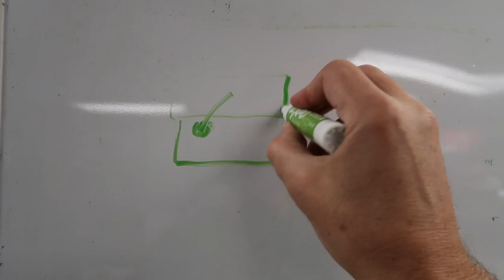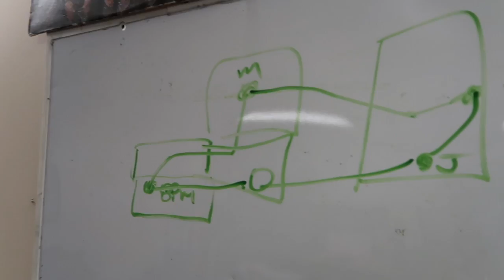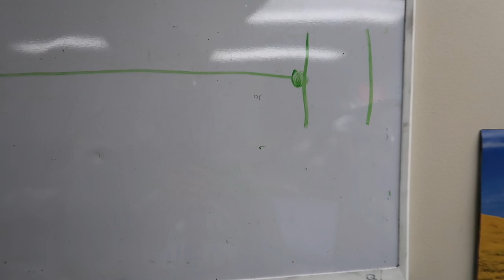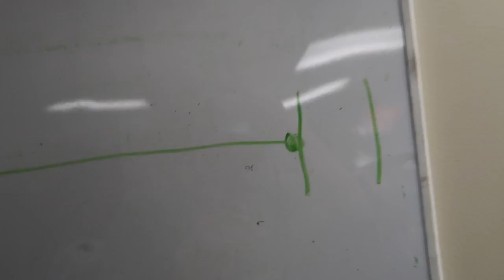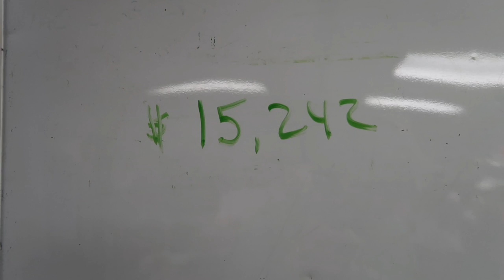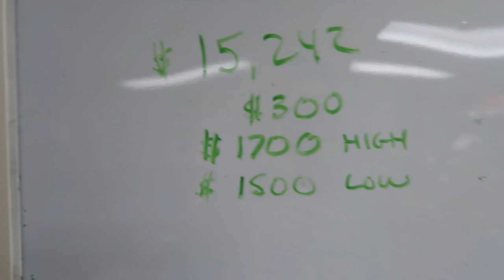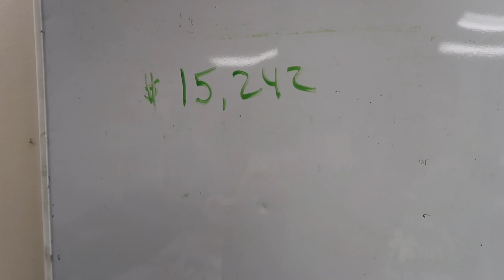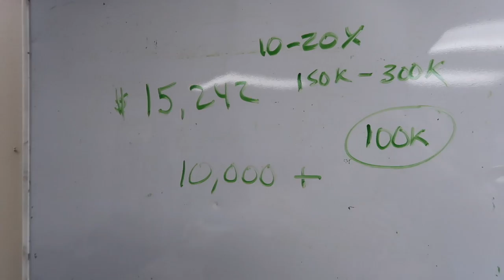Dynamics of Huge 11 Day Picking Trip - CPL 0250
Wednesday - May 31st, 2017 *** Daily Vlog 0250

Main eBay IDs:

that_canon_guy
nw_kansas
nwkansas_watches
that_air_guy